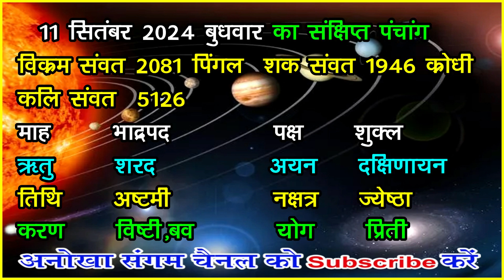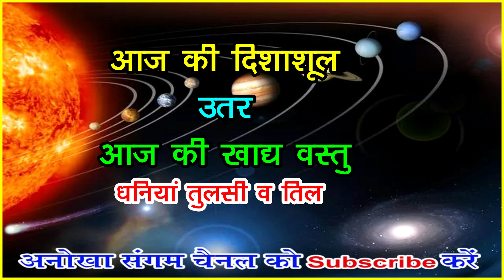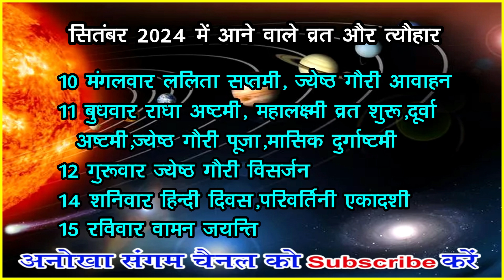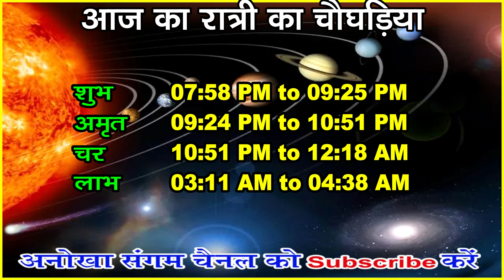Aaj ka Panchang 11 September 2024 पंचांग आज की तिथि | शुभ मुहूर्त | राहुकाल | Wednesday Panchang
Ekadashi

आज का पंचांग ,आज का पंचांग इन हिंदी
panchang in advance ,anokha sangam ka panchang,aaj ka shubh muhurat kya hai,aaj ka shubh muhurat kitne baje hai,aaj ka shubh muhurat time in hindi,aaj ka abhijit muhurat,aaj ka shubh muhurat choghadiya,kal ka shubh muhurat koun sa hai,aaj ka shubh choghadiya,shubh muhurat for buying electonics, aaj ka rashifal,gayatri mantra,aaj ka mantra, आज की तिथि ,वार, नक्षत्र ,योग व् करण के बारे में जानकारी ,आज का पंचांग,आज का पंचांग हिंदी में ,आज का पंचांग क्या है ,आज का शुभ मुहूर्त ,आज का राहु काल 2024 का पंचांग आज कौन सी तिथि है आज का पंचांग बताओ आज का विचार आज का मंत्र आज कौन सी तिथि है अनोखा संगम का पंचांग तारीख 11 सितम्बर 2024 आज का पंचांग तिथि नक्षत्र 11 सितम्बर अगस्त  2024 का सूर्योदय और चंद्रोदय का समय 11 सितम्बर  2024 आज का चौघड़िया और आज का शुभ मुहूर्त आज का पंचांग, शुभ मुहूर्त, राहुकाल आज का पंचांग कृष्ण पक्ष